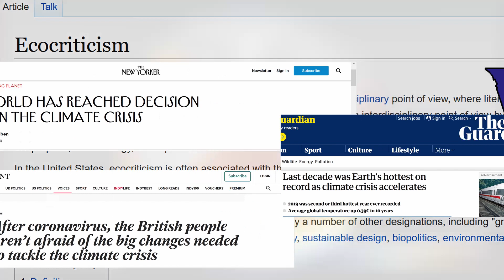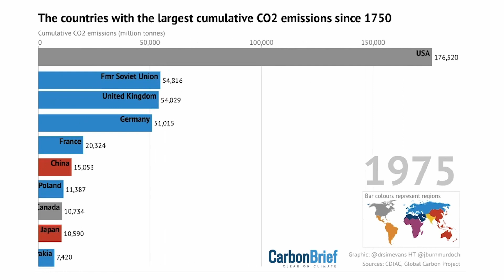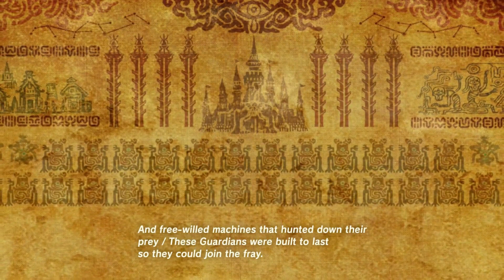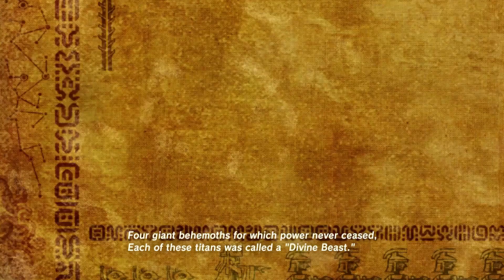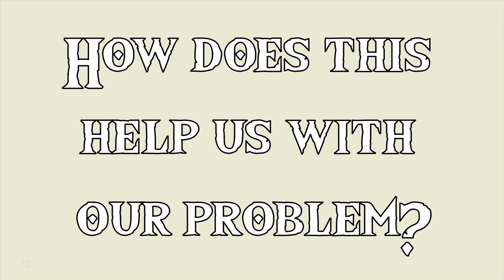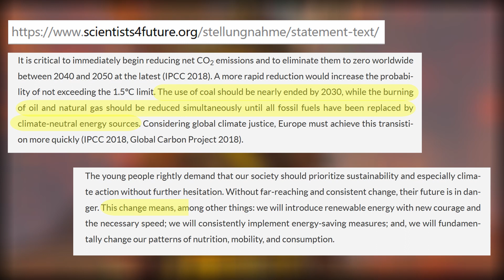Zelda: Breath of the Wild Analysis (A hidden message about the climate crisis?)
Zelda Breath of the Wild Analysis Zelda Analysis botw Analysis

With the next Zelda game in development I decided to have a look again at the original Breath of the Wild from 2017 which has become the most commercially successful Zelda title of all time. Observing its apparent innocents I asked myself if there was more to the game than just cute fantasy. As climate plays an important role in the game I decided to focus on the topic climate crisis in my analysis.

electric generator by Smalllike from the Noun Project

Truck by bayu wibowo from the Noun Project
Truck by Komkrit Noenpoempisut from the Noun Project

Plane by Icons fest from the Noun Project

Plane by Econceptive from the Noun Project

Ship by Andy Selimov from the Noun Project

Train by Amethyst Studio from the Noun Project

Factory by Sergey Demushkin from the Noun Project

oil barrel by Juan Manuel Corredor from the Noun Project

renewable energy by Vectors Point from the Noun Project

chat by Komkrit Noenpoempisut from the Noun Project